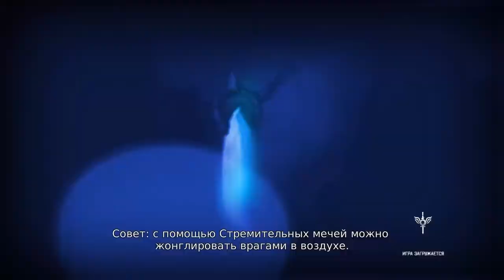DmC: Devil May Cry - Vergil's Downfall - Прохождение Часть 3[Конец] (PC)